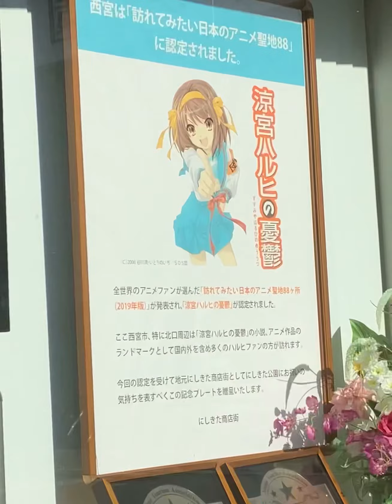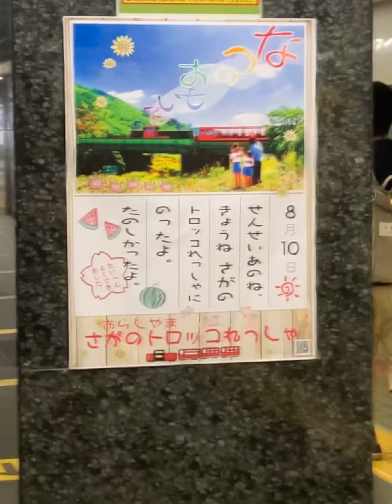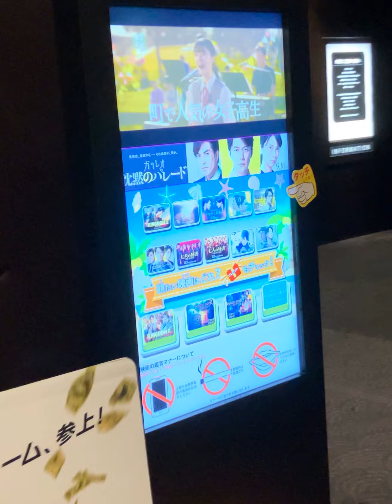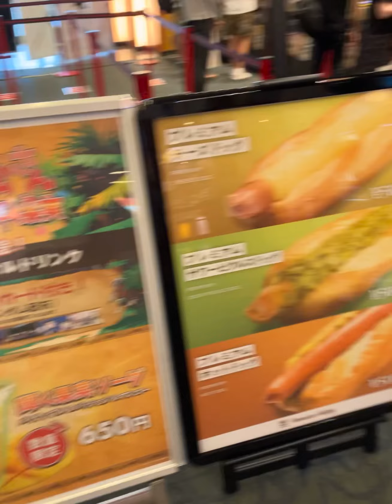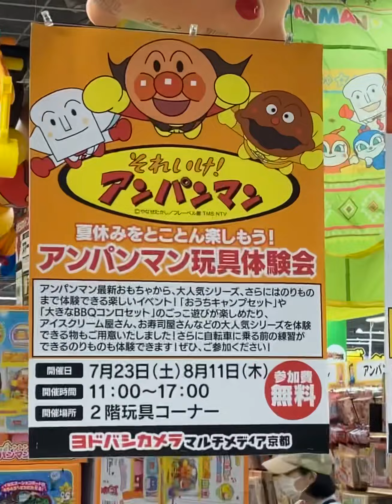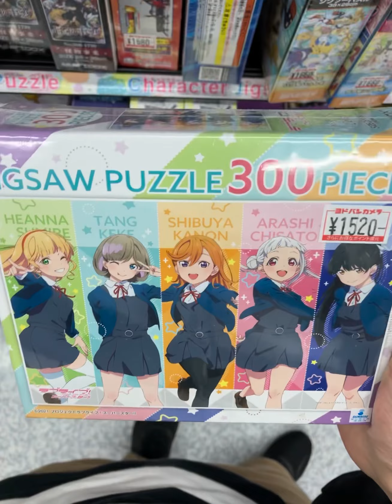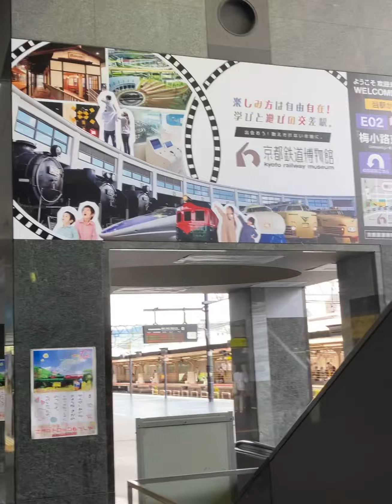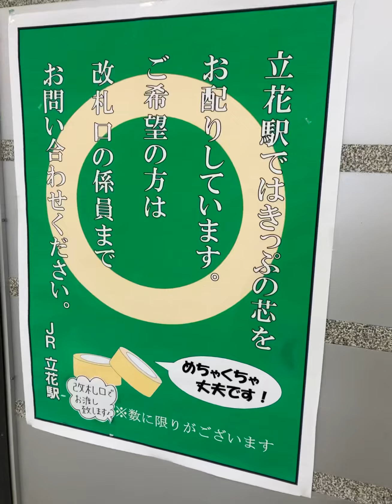2022年8月7日(日)JR西日本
【行った場所】
京都府京都市中京区西ノ京栂尾町
京都府京都市中京区桜之町
京都府京都市下京区東塩小路町